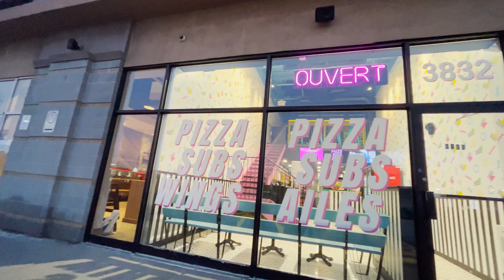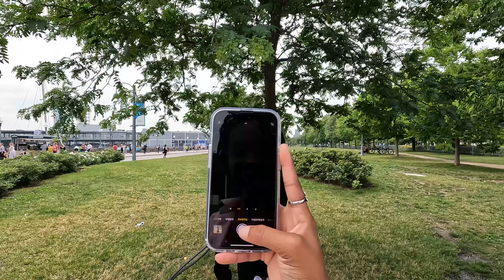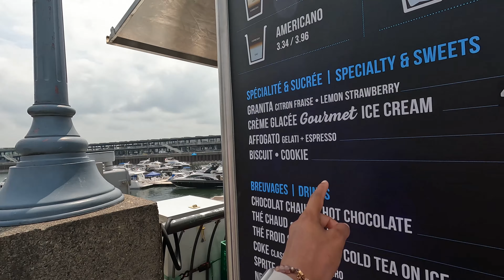72 Hours in Montreal with Jamaicans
Montreal, Quebec